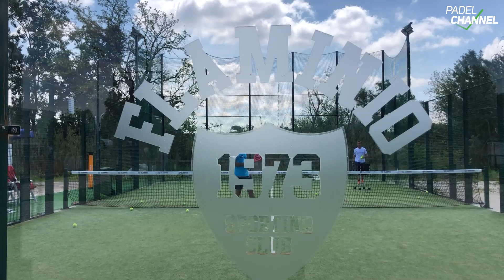Sebastiano Sorisio per Padel Channel: proviamo la nuova Oland della Orven Sport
Il maestro nazionale FIT in campo con un'altra nuova racchetta della Orven Sport al Flaminio Sporting Club